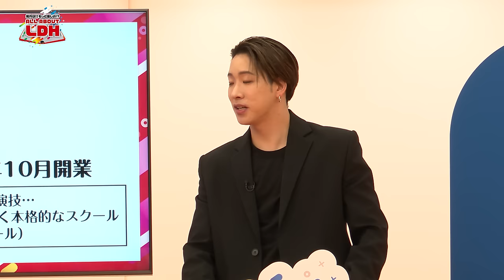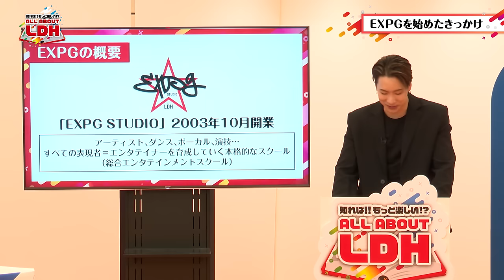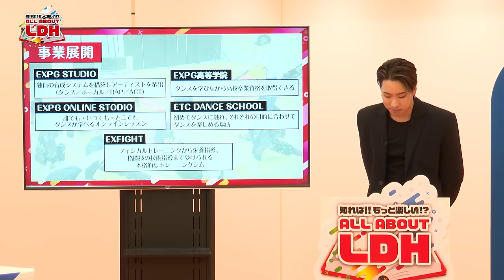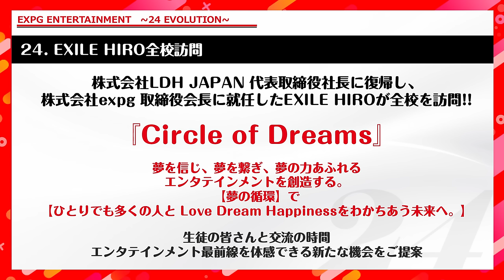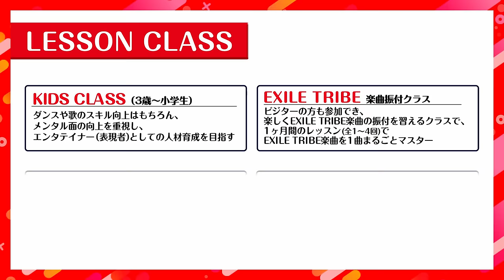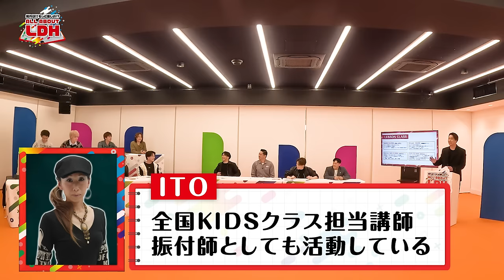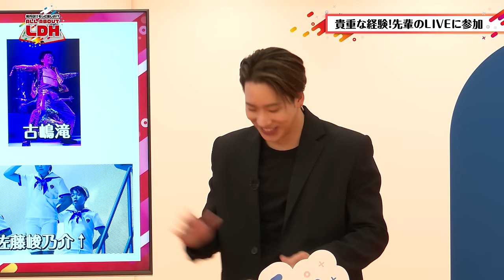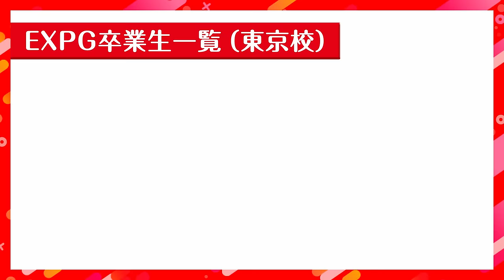知れば!!もっと楽しい!? ALL ABOUT LDH「EXPG」 ♯4【推しごとLDH】